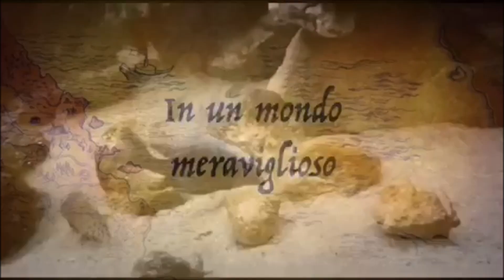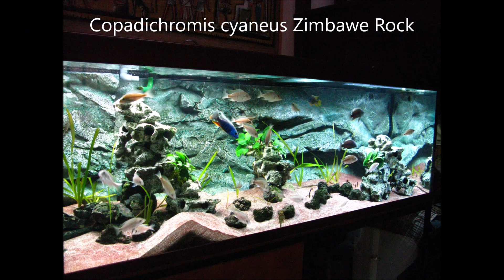MALAWI CICHLIDS 2-MalawiCichlids-CICLIDI del Lago Malawi-SCIAENOCHROMIS-PLACIDOCHROMIS-COPADICHROMIS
MY CICHLIDS OF LAKE MALAWI 2-I MIEI CICLIDI DEL MALAWI 2
READ DESCRIPTION ENGLISH = ITALIAN-LEGGERE DESCRIZIONE INGLESE=ITALIANO
In this video slideshow there are some of my Lake Malawi cichlids these fish are endemic to this lake ... I visited Malawi and its Lake in 1999 for diving, studies, photos, research dedicated to these beautiful fish. are some species that live in my aquariums Sciaenochromis fryeri-Placidochromis sp.Jalo Reef-Copadichromis cyaneus Zimbawe Rock- for those who want to know more about Lake Malawi ...
I MIEI CICLIDI DEL LAGO MALAWI 2
In questo video slideshow ci sono alcuni dei miei Ciclidi del Lago Malawi questi pesci sono endemici di questo lago...Ho visitato il Malawi ed il suo Lago nel 1999 per immersioni,studi,foto,ricerche dedicate a questi splendidi pesci.Nel video ci sono alcune specie che vivono nei miei acquari Sciaenochromis fryeri- Placidochromis sp.Jalo Reef-Copadichromis cyaneus Zimbawe Rock- per chi vuole sapere di più sul lago Malawi ...
Se ti piace questo video lasciami un commento,un like e condividilo..